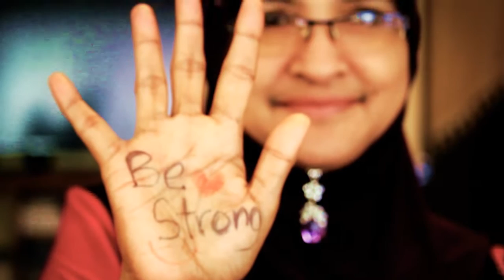Hands of Mercy: in solidarity with refugees and migrants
On World Day of Migrants and Refugees, last January, ICMC launched a call to share “Hands of Mercy”: we asked our supporters to write a message of mercy, hope and solidarity towards refugees and migrants on their hand, take a picture and post it on social media. This is what they shared.